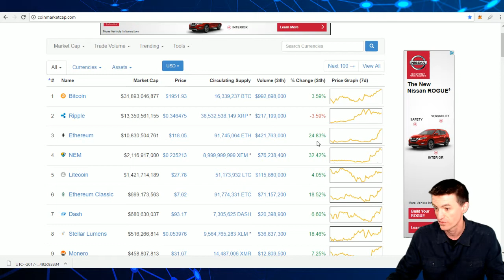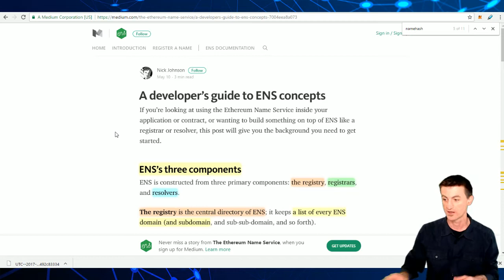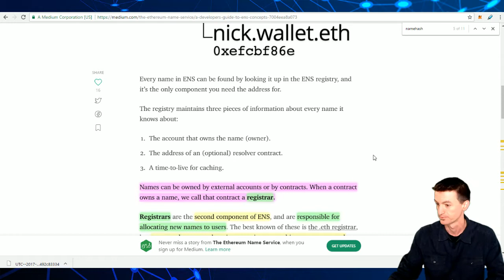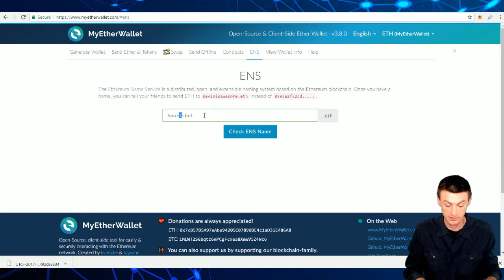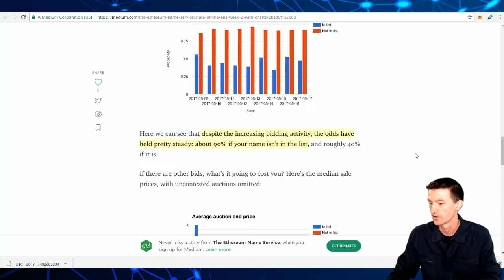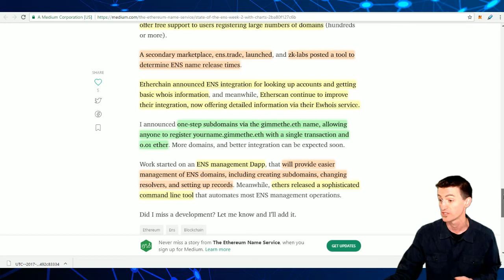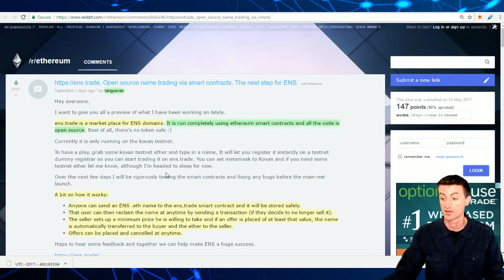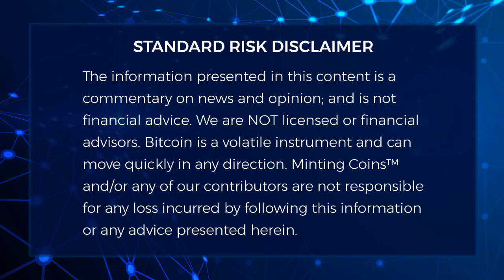Week 2: Ethereum/ ENS .Eth Domains, What You Need To Know!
Learn more about the new ENS Auctions & .Eth Domains, Week 2, and what you need to know. Learn what are the three components of the Ethereum Name Service (ENS) & How .Eth Domain Names can be owned by "a human system" or a "smart contract system".

=== Show Links ===

=== About Minting Coins™ ===

It's time to join the CRYPTOCURRENCY Revolution.

..for future episodes, to: MintingCoins23 @gmail .com

=== Approved Products ===

=== Copyright/Copyleft ===

Not withstanding the provisions of sections 106 and 106A, the fair use of a copyrighted work for purposes such as criticism, comment, review and news reporting is not an infringement of copyright. We are making such material available for the purposes of criticism, comment, review and news reporting which constitute the 'fair use' of any such copyrighted material as provided for in section 107 of the US Copyright Law.